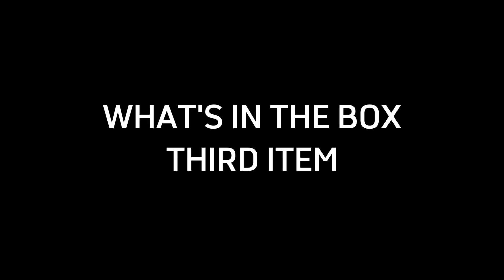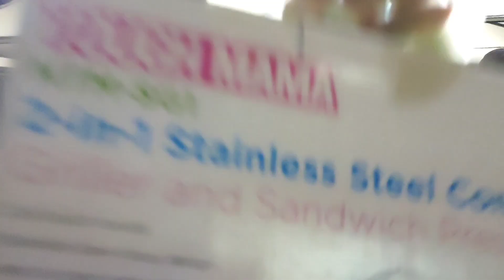PAG NAHULAAN, SA’YO NA… LOT LOT BA SI ANTI LOT, BESHIE | DONITA NOSE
Masayang “what’s in a box” PAG NAHULAAN SAYO NA! Kasama ng ating Tarlac Friends… instead magraffle, magbigayan tayo with a twist! Let’s give it to those who deserve it!